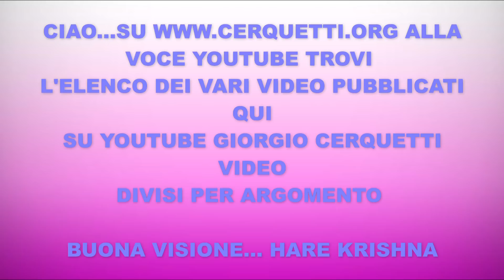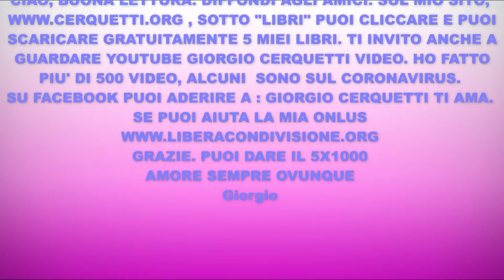Giorgio Cerquetti - Amore a Distanza , Libertà e Corona Virus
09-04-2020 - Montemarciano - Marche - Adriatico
Amore a Distanza , Libertà e Corona Virus

CIAO, BUONA LETTURA.
SUL MIO SITO, , SOTTO "LIBRI" PUOI CLICCARE E PUOI SCARICARE GRATUITAMENTE 5 MIEI LIBRI.
TI INVITO ANCHE A GUARDARE YOUTUBE GIORGIO CERQUETTI VIDEO.
HO FATTO PIU' DI 500 VIDEO, ALCUNI  SONO SUL CORONAVIRUS.
GRAZIE.
Giorgio